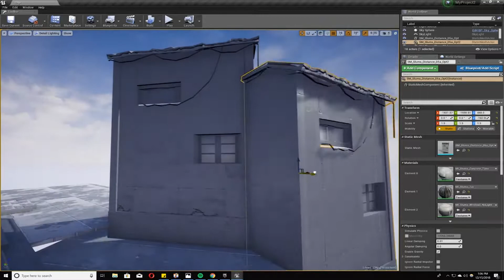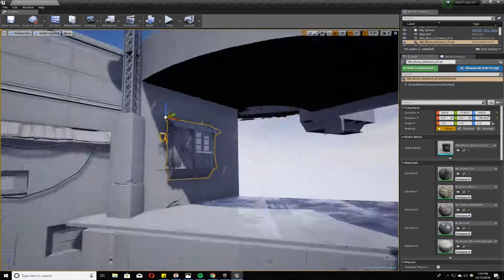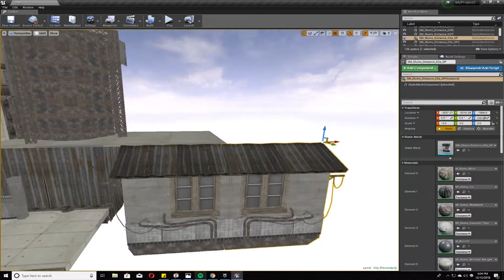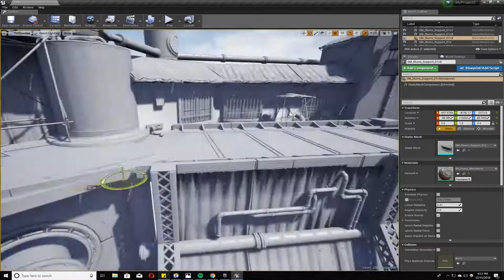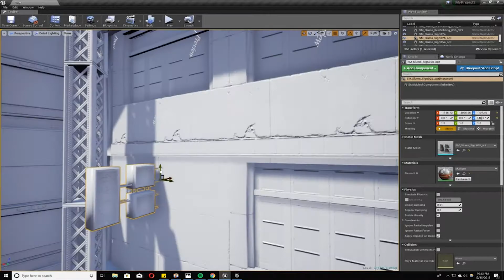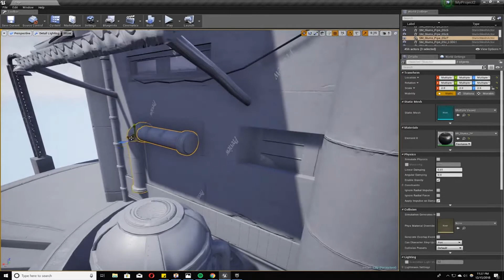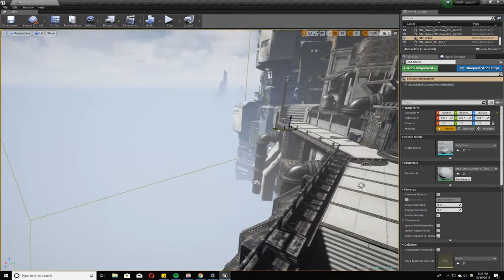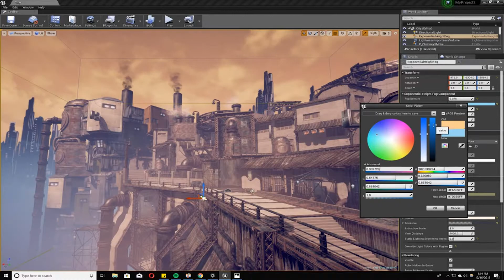Slums- Unreal Engine 4 Visual Scene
Found some cool assets, started building something and ended somewhere else... end result is neat I think.